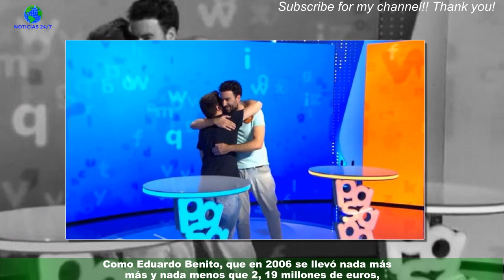De ganar el bote de 'Pasapalabra' a ir a la la curiosa historia de uno de los concursantes del prog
De ganar el bote de 'Pasapalabra' a ir a la  la curiosa historia de uno de los concursantes del programa
Muchos son los concursantes que han pasado por Pasapalabra, el programa que actualmente se emite en Antena 3 y que es uno de los más longevos y exitosos de la televisión en España,pero pocos son los que han conseguido el bote de Pasapalabra, un premio repleto de ceros que puede cambiar la vida de todo aquel que lo gana.Enfrentados ahora están Rafa Castaño y Orestes Barbero, que llevan meses peleando cada tarde por ser el primero en completar correctamente el rosco y embolsarse esta jugosa fortuna.